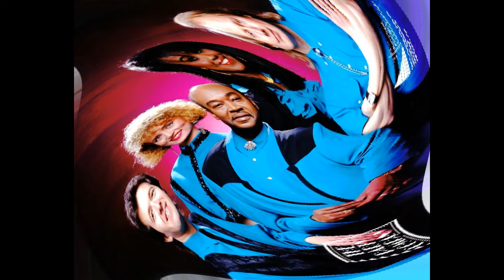Comfortably Numb Party Company Randy Bradley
This is a Pink Floyd cover by the band Party Company.